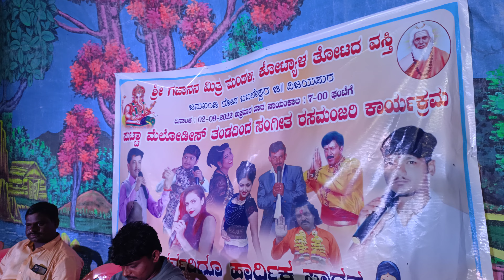ದಯಾನಂದ ಬಡಿಗೇರ್ ಲೈವ್ ವೀಡಿಯೊ